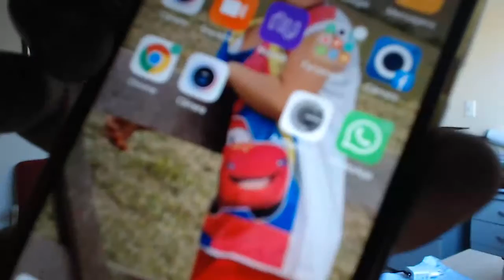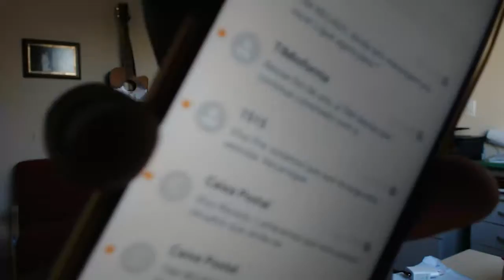COMO NÃO PERDER PERFIL DO FACEBOOK | Vivendo de Internet | Nc Lopes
Como não perder perfil no facebook
CADASTRE -SE
(Para ganhar CPM em Dólar)
(Para colocar ADX no seu site)
(Para falar pessoalmente com o Lopes)
1º Você também pode ser um Profissional nessa área!
2º Apenas 3 investimentos é necessário para vc chegar no ápice: Intelectual, Patrimonial e Tempo!
3º Sabia que 99% das pessoas que trabalham com internet E NA INTERNET, não conhecem este mercado!!!